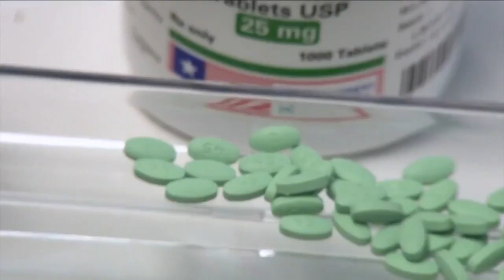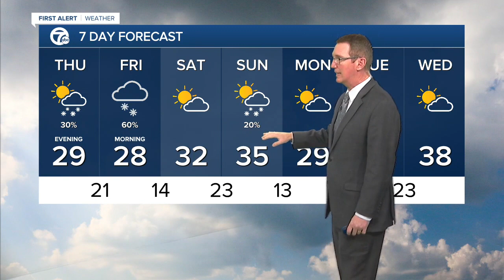WXYZ 7 Action News Detroit Latest Headlines | February 23, 7pm